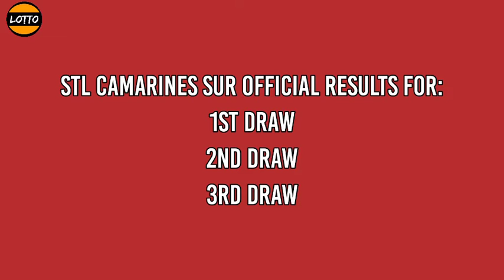1st Draw, STL Camarines Sur Result 10:30am Today December 16, 2021 morning draw result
Today is December 16, 2021 Thursday